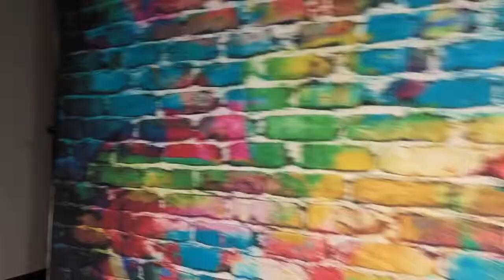Saskatoon Grad Photo Booth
A Shot In The Dark Photo Booths